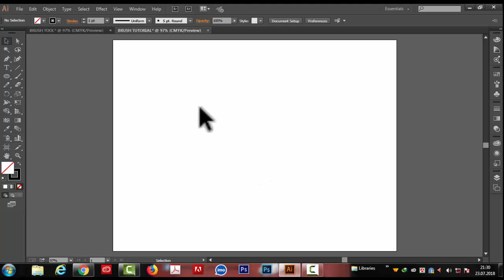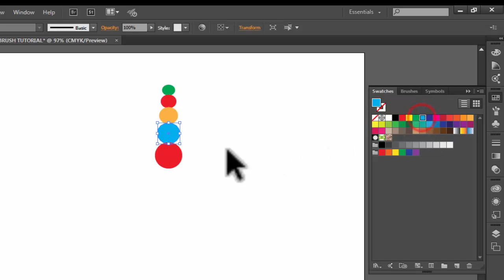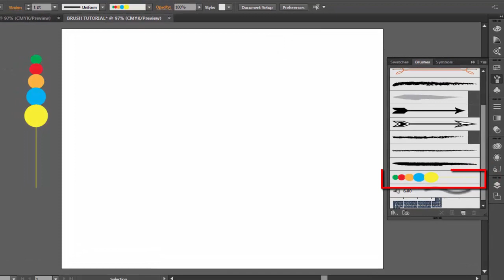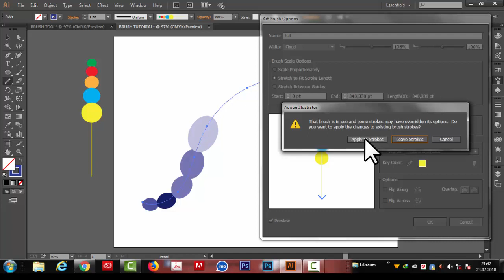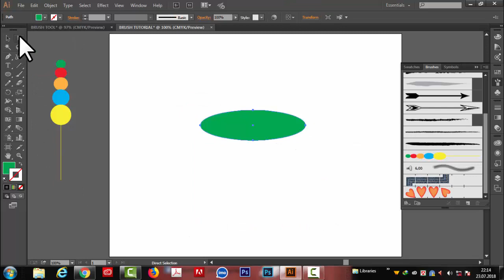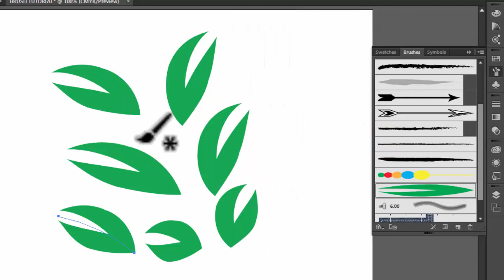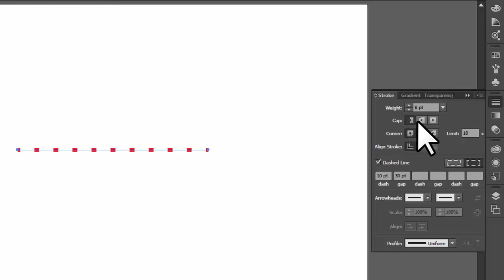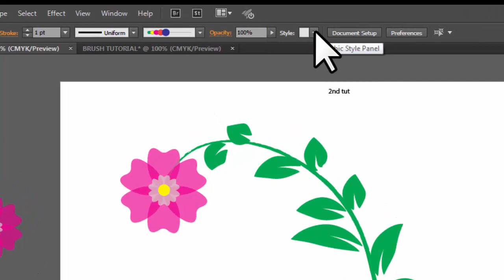Illustrator CC Tutorial | Paintbrush Tools | Illustrator Paintbrush Tools Bangla Tutorial#26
What does the Paint brush do in Adobe Illustrator CC?

The Paintbrush tool in the Toolbar is used to create free-form paths that can have a more hand-drawn feel. With the Paintbrush tool, you can draw a path and apply a brush to the stroke at the same time to give paths an artistic look, like calligraphy, for instance.

সম্পূর্ণ বাংলায়  ADOBE ILLUSTRATOR CC এর TOOL PANEL এর Paint brush  কিভাবে ব্যবহার করতে হয় ,তা নিয়ে বিস্তারিত আলোচনা করা হয়েছে । সাথে উদাহরণ হিসেবে বিভিন্ন অবজেক্ট তৈরি করে  দেখানো হয়েছে   । .        .